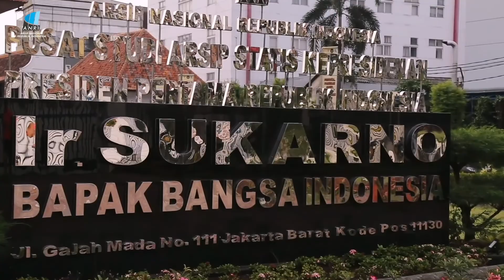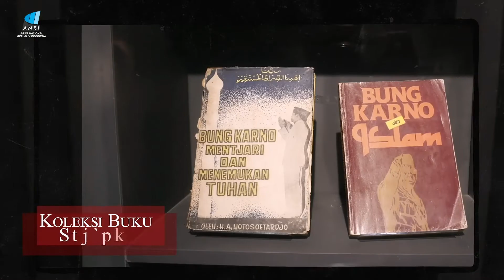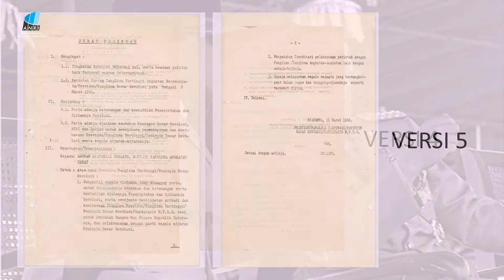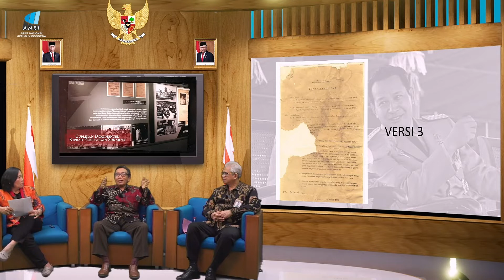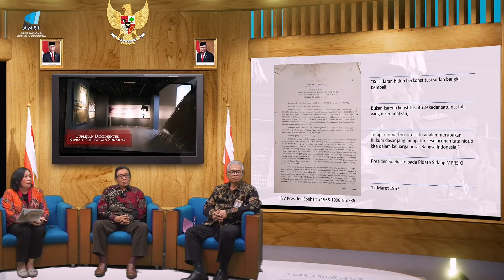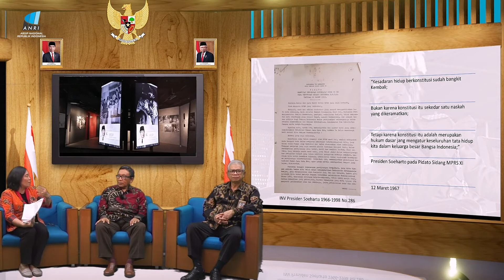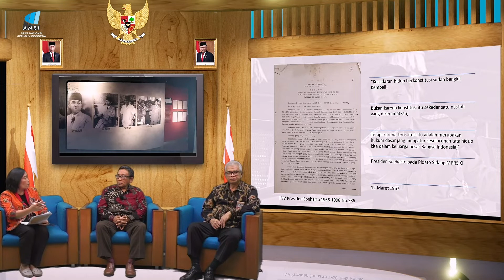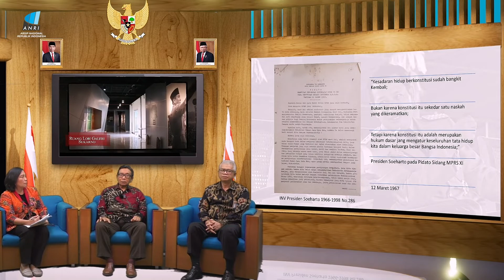Top Secret - Menilik Surat Perintah Presiden 11 Maret 1966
Top Secret - Menilik Surat Perintah Presiden 11 Maret 1966 dipersembahkan oleh Pusat Studi Arsip Kepresidenan dan bekerja sama dengan Hubungan Masyarakat Arsip Nasional RI